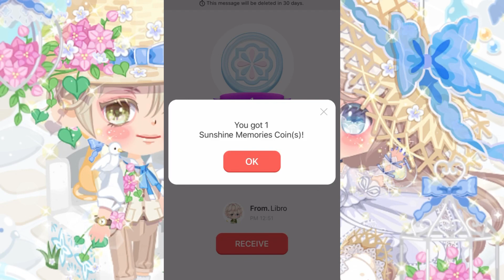Line play สุ่มกาช่า VIP Sunshine Memories 10ครั้ง!! Vol.53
Musician: Jef